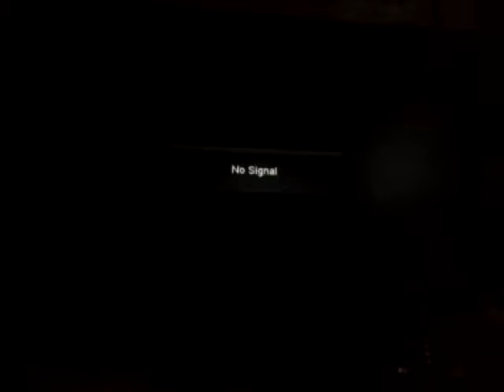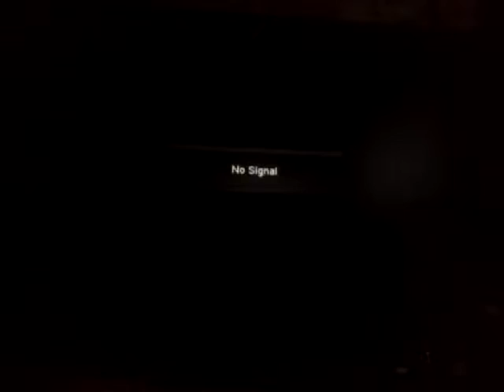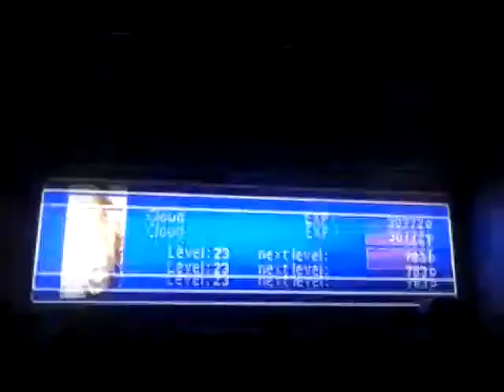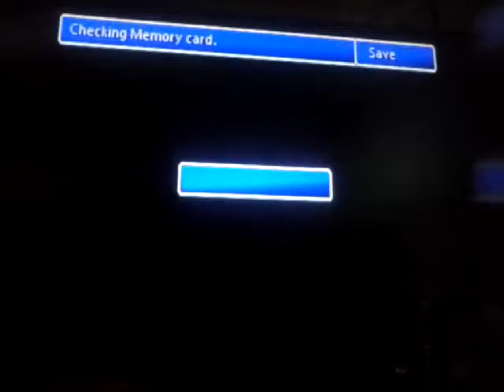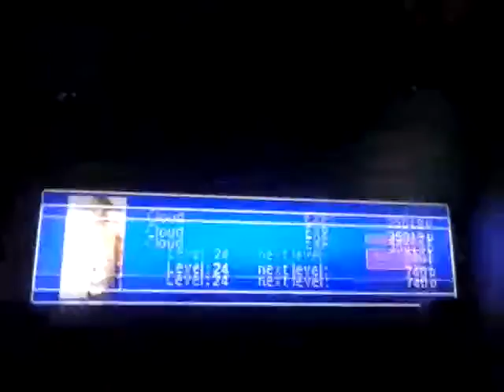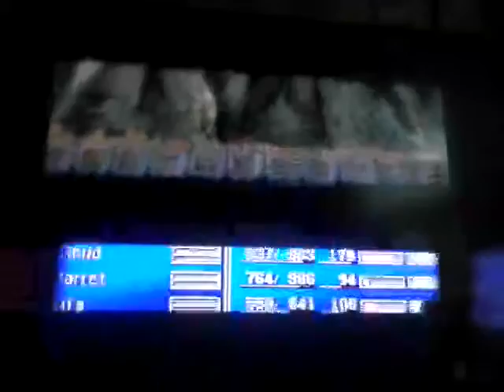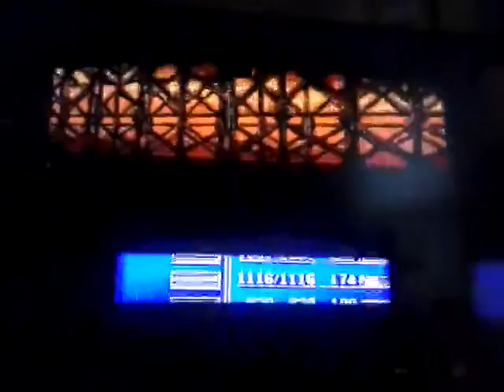Final Fantasy 7 Part 14: Gold Saucer path started